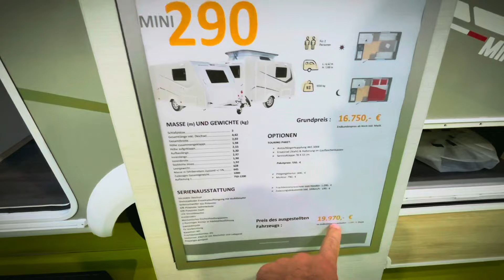Дом на колесах поместится в твой гараж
Silver Caravan - производство домов на колесах во Франции. Концерт Trigano.
У нас можно спокойно, без рисков и по справедливой цене купить автодома производства России, Европы, Китая.

Компактные караваны отвечают всем современным требованиям. Благодаря подъемной крыше EASY TOP прицеп можно хранить в подземном паркинге, гараже.

00:00 прицеп-дача для путешествии
00:05 Общий вид канавана
00:30 что внутри
00:44 легкий караван на двоих
01:10 характеристики каравана